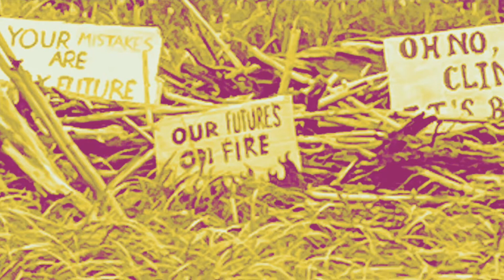Extinction Rebellion Gig - Smooth Feeder - The End of the World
Andy asked me to come and do a gig with him at the Newcastle Extinction Rebellion on Horseshoe beach, Newcastle.  Wanting to help out i decided to go along for the cause.

For the first song we played my original song The end of the World by Smooth Feeder

Ross  (Singer at the end)